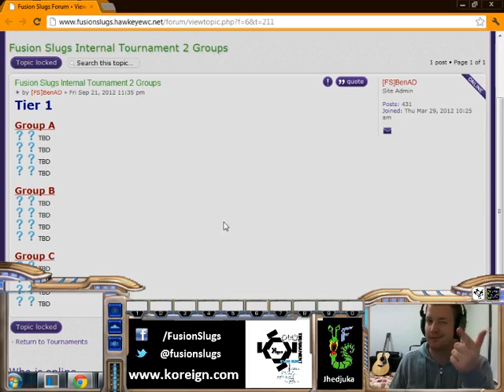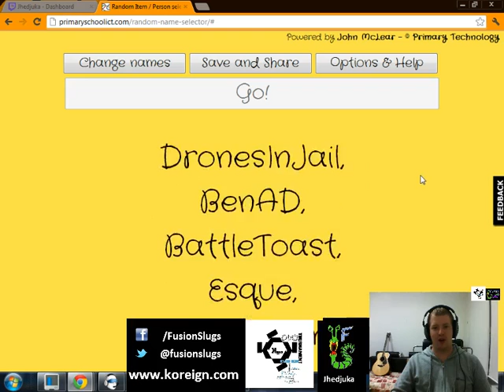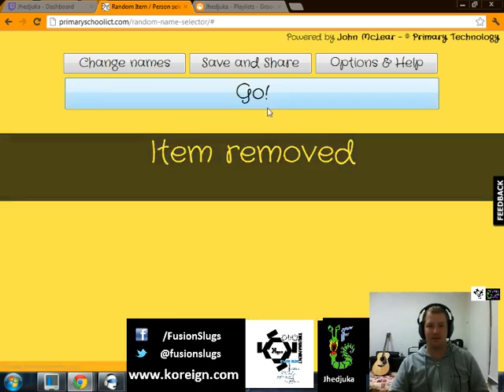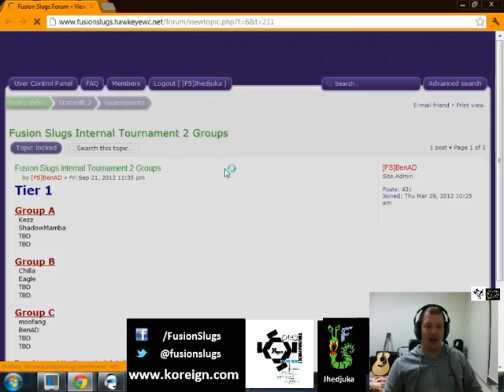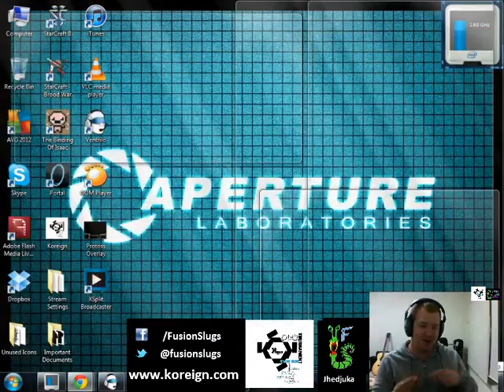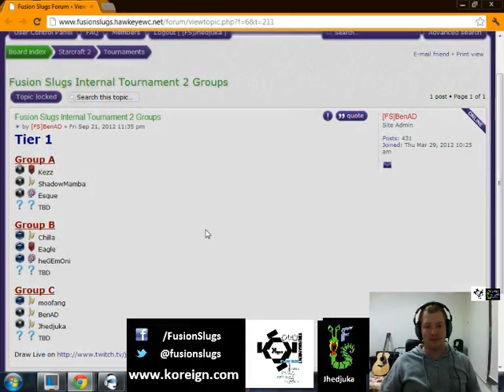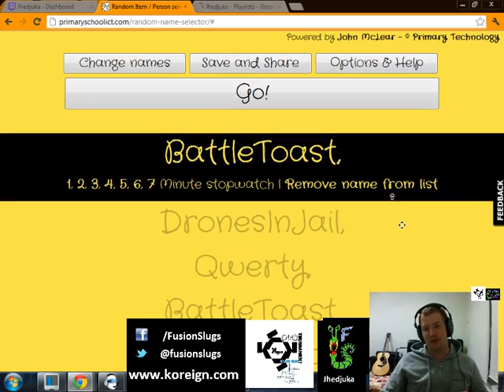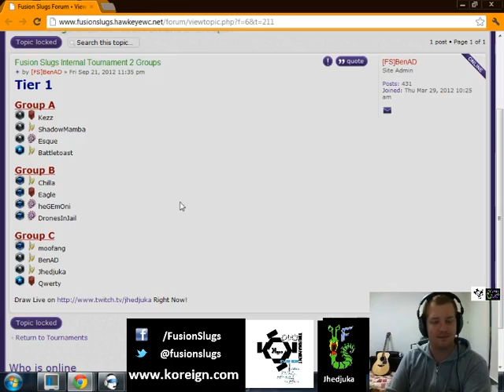Fusion Slugs Internal Tournament #2 ~ Tier 1 Bracket Draw!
We came, we saw, we drew, then I cried. Groups A, B, and C for the FS Internal Tournament #2 Tier 1 are now live!